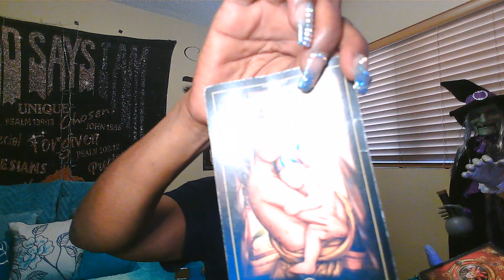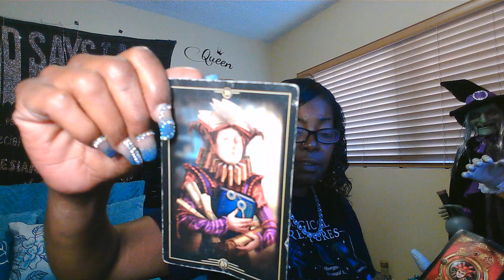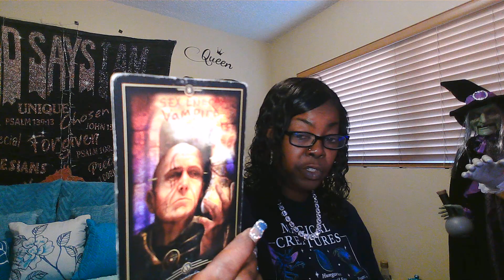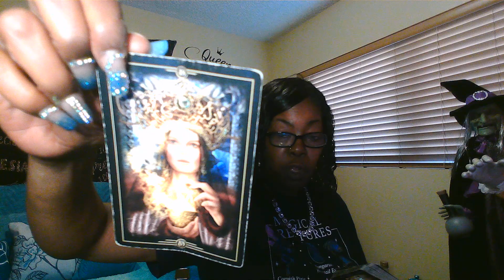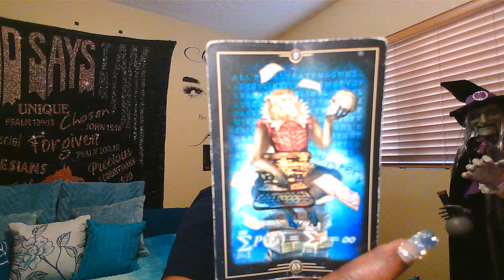DF. MUST WATCH.!!!THEY'RE DETERMINED TO ASK YOU TO MARRY THE SO THAT THEY CAN CONTROL YOU.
Personal Reading: $25.
1 Question $11.11
2 Questions $22.22
Spiritual Bath Mix $15.55
T-SHIRT $25.